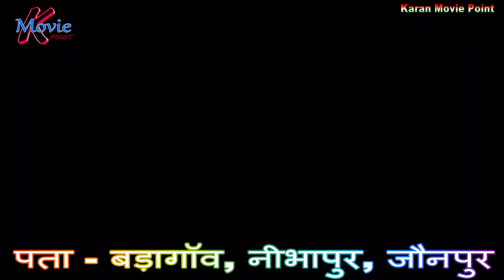भाग-2."बेदर्द भाई उर्फ बेटे का कलेजा" नौटंकी मालिक - शेरबहादुर मो.8738908180 बड़ागॉव,नीभापुर,जौनपुर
स्वर संगीत नौटंकी पार्टी

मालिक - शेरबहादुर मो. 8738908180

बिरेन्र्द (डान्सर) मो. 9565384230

मैनेजर - कमला शंकर

संचालक - अनिल कुमार हदरेपुर

पता - बड़ागॉव, नीभापुर, जौनपुर

संगीत - बेदर्द भाई उर्फ बेटे का कलेजा